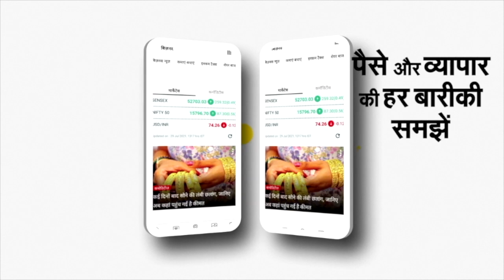UP Rajya Sabha Election 2022: Jayant Chaudhary नामांकन भरते ही Yogi Govt पर बरसे | Akhilesh Yadav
UP Rajya Sabha Election 2022: Jayant Chaudhary नामांकन भरते ही Yogi Government पर बरसे | Akhilesh Yadav

आरएलडी मुखिया जयंत चौधरी ने राज्यसभा के लिए नामांकन किया है। इस दौरान उनके साथ अखिलेश यादव भी मौजूद रहे। जयंत चौधरी समाजवादी पार्टी के कोटे की तीन सीटों में से एक पर राज्यसभा के दावेदार बने हैं। नामांकन के बाद उन्होंने कहा कि जो भी हमारे साझे मुद्दे हैं, या फिर यूपी के किसानों के मुद्दे हैं, वे सब सदन में पुरजोर तरीके से उठाउंगा। चौधरी ने योगी सरकार के बजट को हवा-हवाई बताया है।